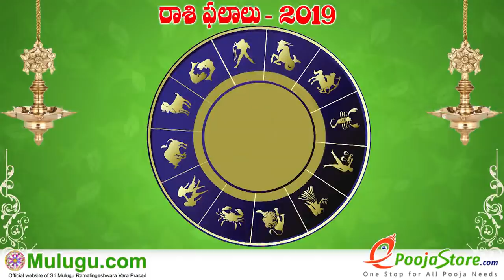Simha Rasi (Leo Horoscope) సింహ రాశి - May 26th - June 01st Vaara Phalalu 2019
Simha Rasi (Leo Horoscope) సింహ రాశి - May 26th - June 01st Vaara Phalalu 2019,Simha Rasi (Leo Horoscope) సింహ రాశి, Weekly Rasi Phalalu 2019 , శ్రీ ములుగు రామలింగేశ్వర వర ప్రసాదు సిద్దాంతి , Sri Mulugu Ramalingeswara Vara Prasadu Siddanthi